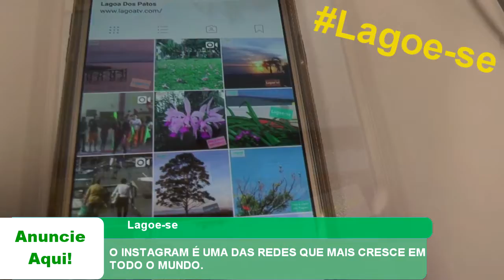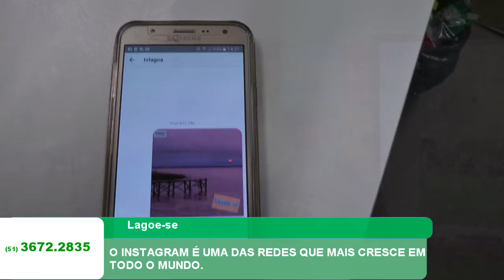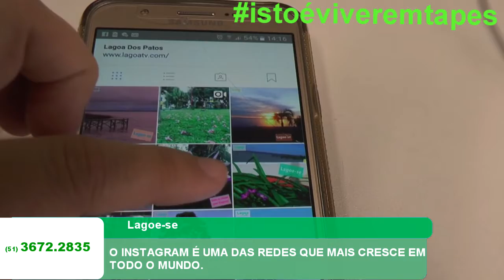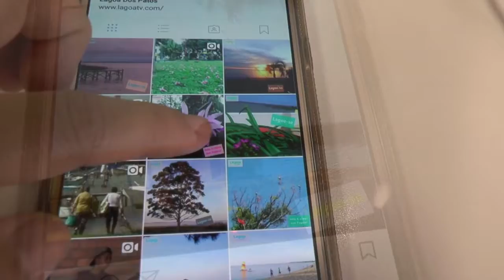O INSTAGRAM É UMA DAS REDES QUE MAIS CRESCE EM TODO O MUNDO.